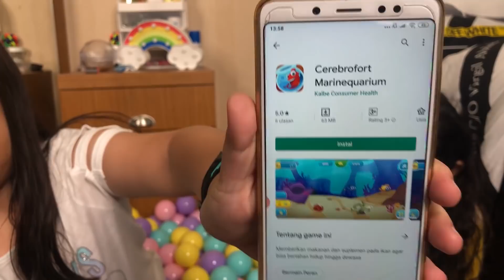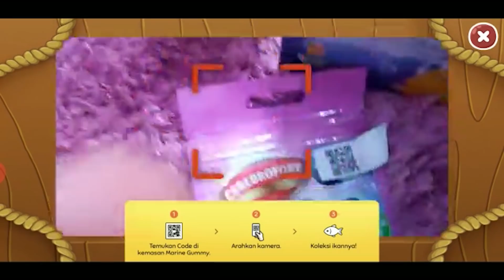Seru Banget Mandi Bola Warna Warni Sambil Makan Cerebrofort Marine Gummy Like Zuni And Family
Hallo teman-teman aina sama yaya senang banget bisa pelihara ikan di dalam apps Cerebrofort Marinequarium sambil main mandi bola, apalagi mama juga kasih kita Cerebrofort Marine Gummy.. jadi kita mandi bolanya makin semangat deh.. oh iya kita selalu makan Cerebrofot marine gummy loh..karena mengandung EPA dan DHA sehingga baik untuk kecerdasan otak.. selain itu rasanya juga enak banget teman-teman..hmmm nyummy😍😍

Klo beli Cerebrofort, jangan lupa scan barcode di kemasan nya ya supaya koleksi ikan mu bertambah ya dudeman.. Aina dan Yaya tantang nih siapa yang bisa ngalahin score kita di swipe tunnel dan swipeventure..

Buat teman-teman yang mau beli Cerebrofort, udah ada di indomaret atau alfamart, klo semisal ga bisa keluar, tenang bisa minta mama beliin di tokopedia atau shopee nya "Kalbe Consumer Health"ya.. ngomong-ngomong video ini kita buat waktu status social distancing terkait wabah pandemi virus corona belum di tetapkan, tapi kita tetap pakai masker teman-teman biar tetap aman. Ini video latepost ya teman-teman..